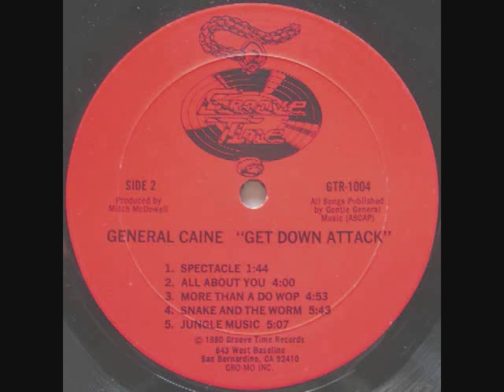General Caine - Jungle Music